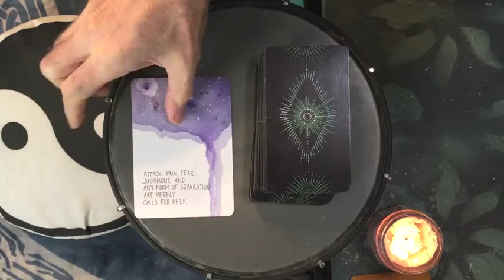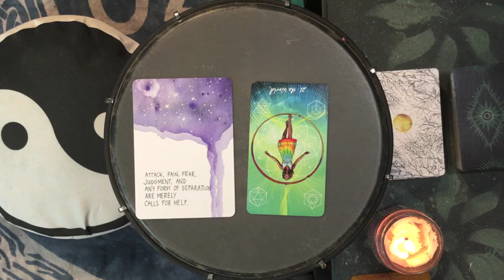Dreams 2021-10-02 🌟 Change Trying to Break Through